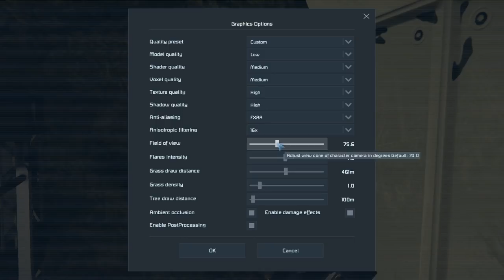Survival, Maybe... #46 Designing a Roundhouse (A Space Engineers Survival Series)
Who wants to turn around while driving a semi-truck, I know I don't so I'm going to be designing a roundhouse and turntable for the goose.

For those of you kind enough to want to support me in making more videos

Music and Sound Effects by:
Space Engineers